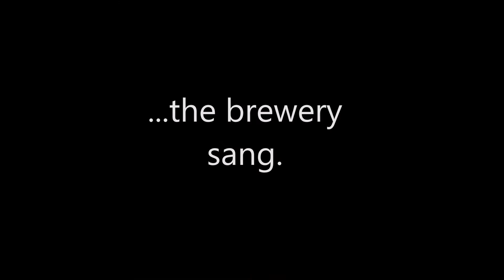Variety Hour Teaser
A teaser for our Variety Hour Extravaganza, highlighting some on the moments from last years BrewsVegas event: Groovin' in the Brewery.